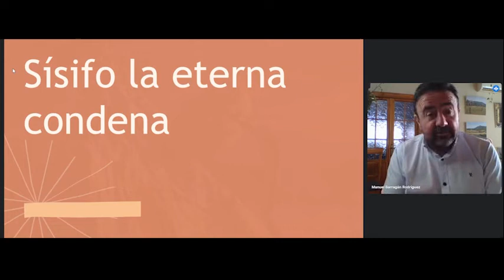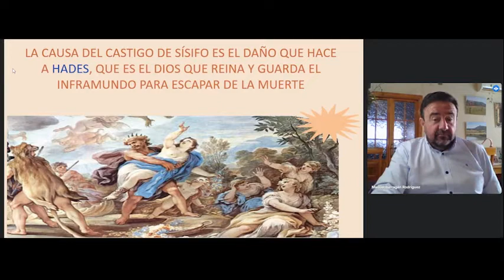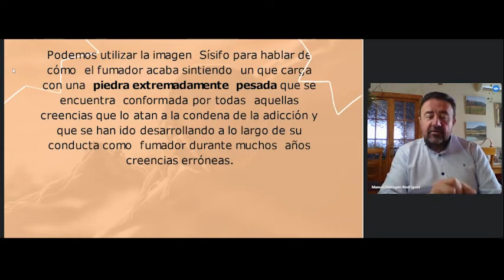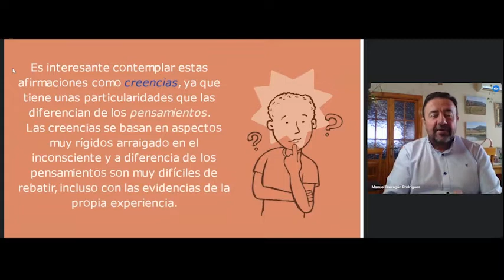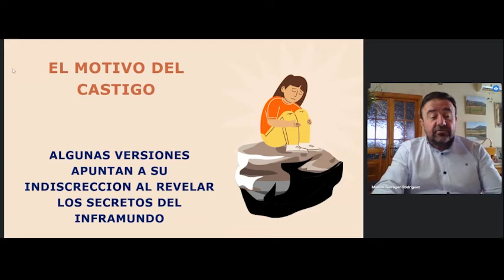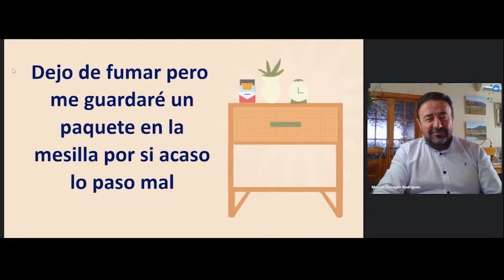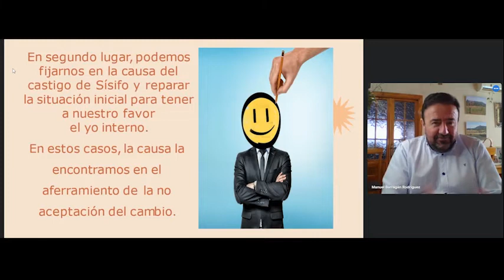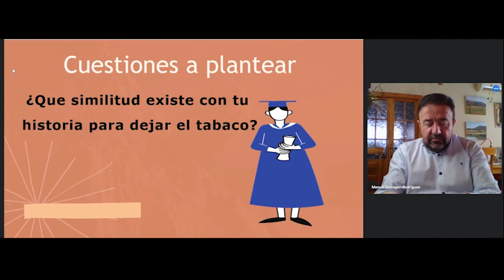Sesión 58 SÍFIFO La Eterna Condena